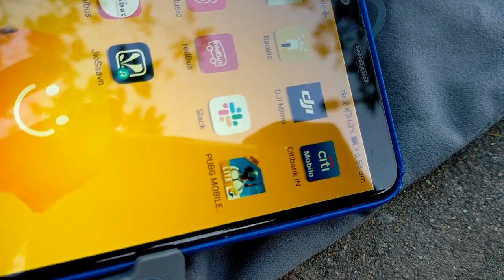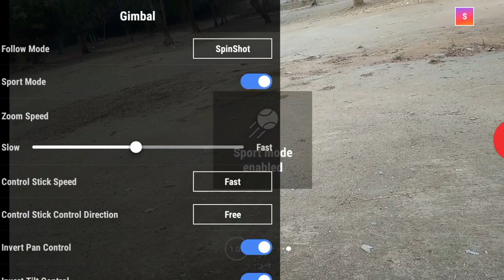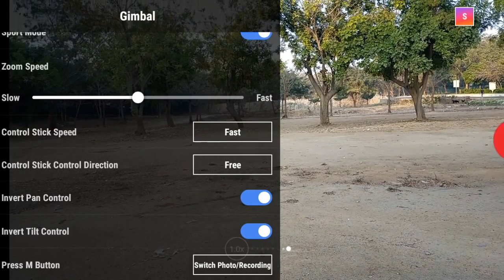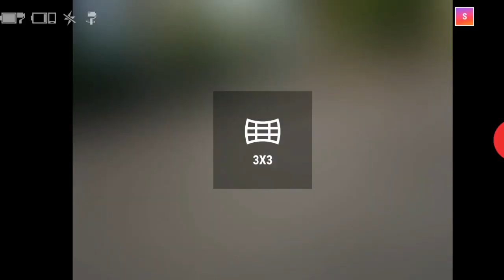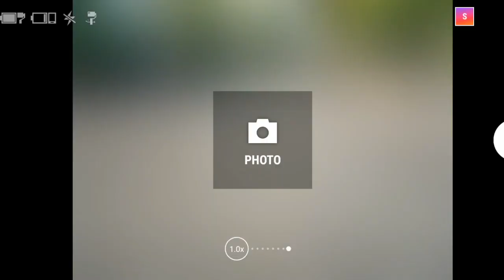Morning Jog with Dji Osmo Mobile 3 - A TELUGU VLOG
In this telugu vlog I explored different features of dji osmo mobile 3 and also tested the stability of the gimbal